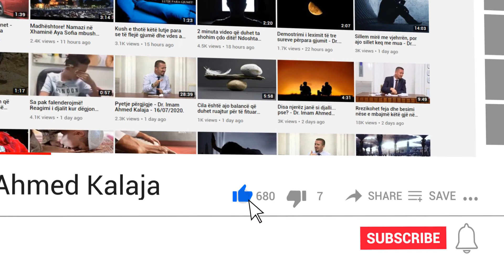A është e lejuar të shkojmë për rukje te një person me emrin gazmend malaj, dhe a është hoxhë?